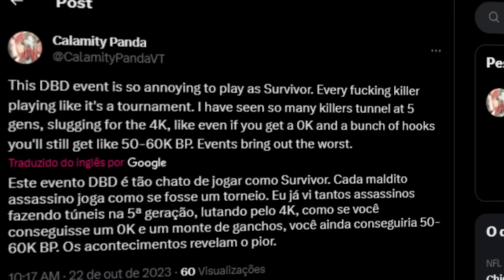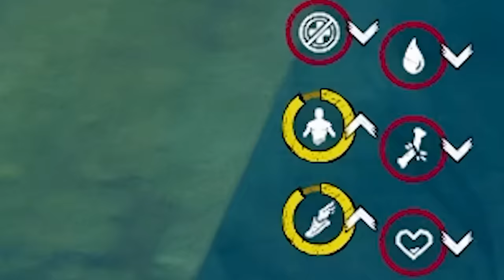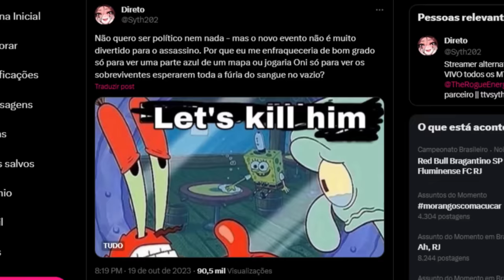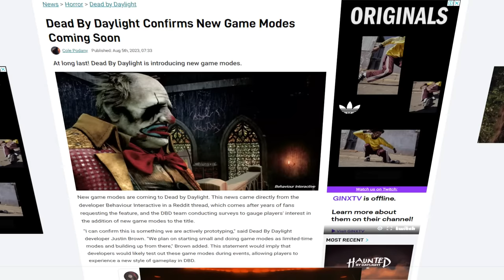A Ironia do NOVO evento de Halloween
Esse evento rapaz (todo evento tem treta KKKKKKKK)